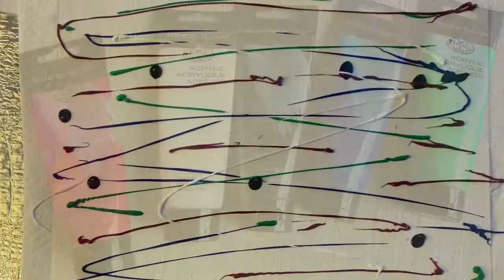DIY Herringbone Wall Art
Poster Board
Paint (different colors)
Rustoleum Gold Metallic Spray Paint
Scissors
Painters Tape
Paint Brush